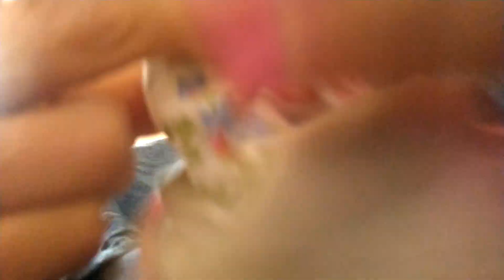Teasing induced sneezes, buildups, and attempted stifles